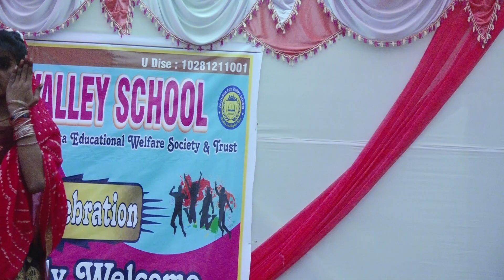THORA SA PAGLA THORA DIWANA ---AFV School Masaurhi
ARCADIAN FOX VALLEY SCHOOL
Masaurhi, Patna , Bihar
Dir : - Shashi Kant Singh,
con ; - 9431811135